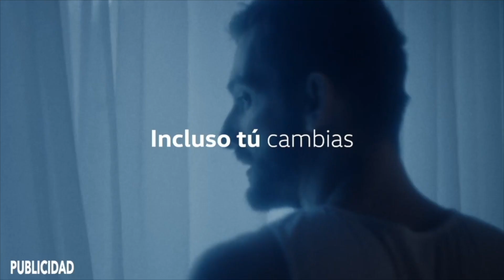ADN TV entrevista a David Uclés, economista agroalimentario.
ADN TV amplía su oferta informativa con un nuevo espacio. Tiempo de Análisis permitirá conocer de cerca los actores de la industria agroalimentaria española. Sus reflexiones, análisis y opiniones permitirán entender qué y por qué se precipitan determinados acontecimientos que impactan de forma directa en el mercado y en los consumidores.

Tiempo de Análisis es un programa de TV en el universo digital de ADN TV para conectar a todos los protagonistas de la agroalimentación. Un tiempo para encontrar respuestas a las dudas que provoca la gestión política. Minutos donde surgirán explicaciones a decisiones empresariales y de mercado. Segundos para conocer detalles de la investigación y la innovación en el terreno agroalimentario.

Tiempo de Análisis es una ventana al conocimiento, a la ideas y opiniones para construir un mundo más amigable y sostenible.